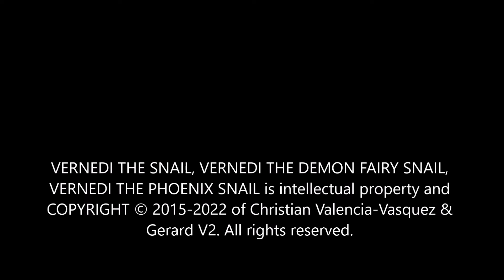How to Paint Rookidee | Regional Bird Pokémon VIII | Vernedi Doodles, Episode 121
Part 8 of 9, in our Regional Bird Pokémon miniseries, showcasing watercolor paintings of early route flying type Pokémon found at the beginning of each region in the core Pokémon game series! This episode features the Galar region's Rookidee!

Later episodes will focus on Regional Mammal Pokémon from the first eight generations, and Paldea's unknown regional bird (Part 9 of 9)!

Finished painting is available to all Patreons!